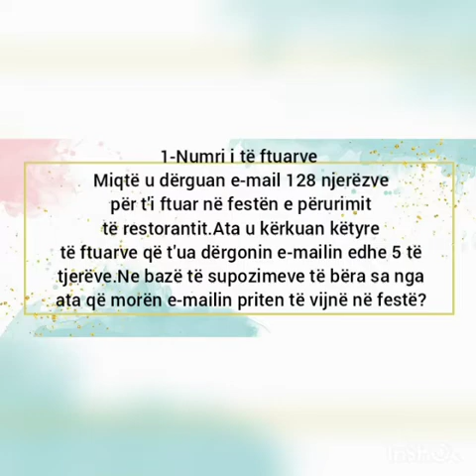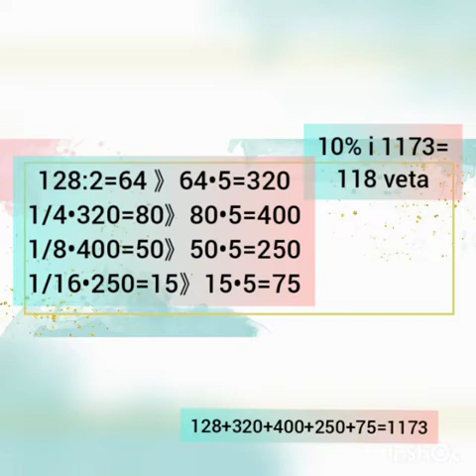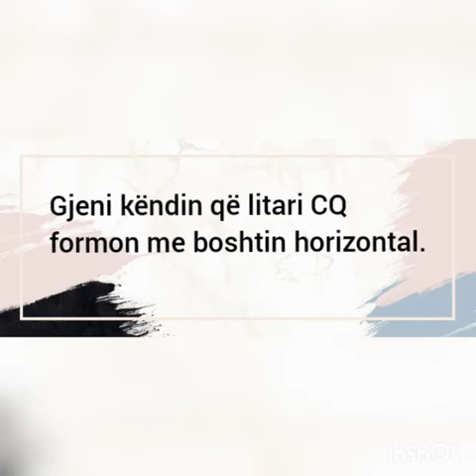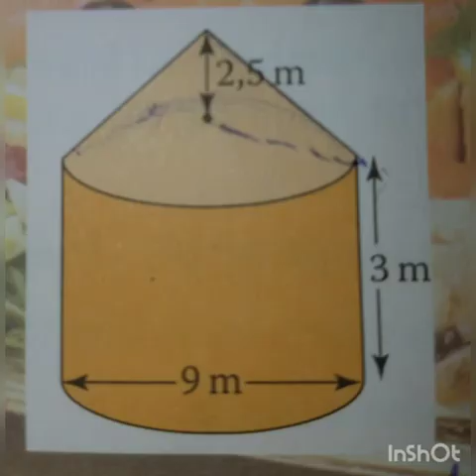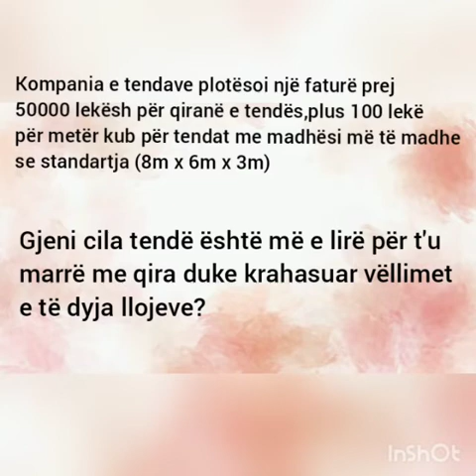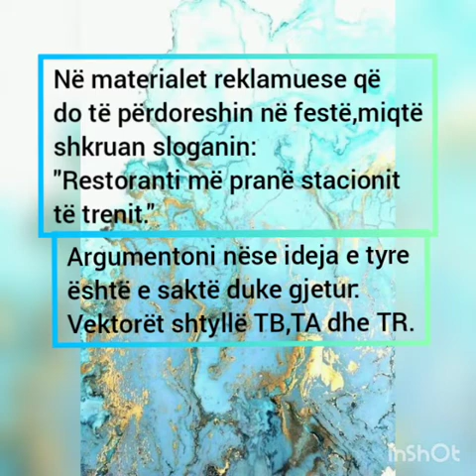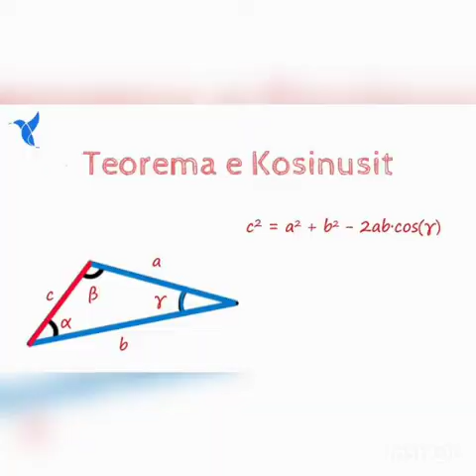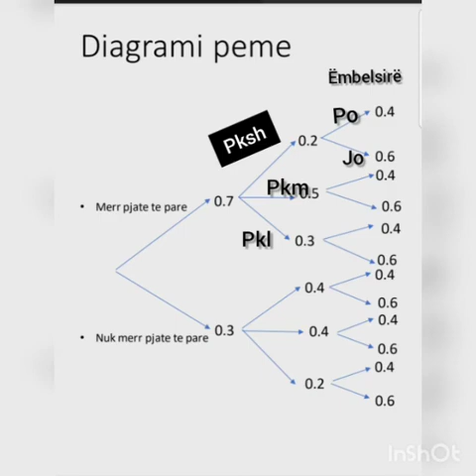Klasa 11 C. Projekti Matematikë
Video nga nx Deni Dushku